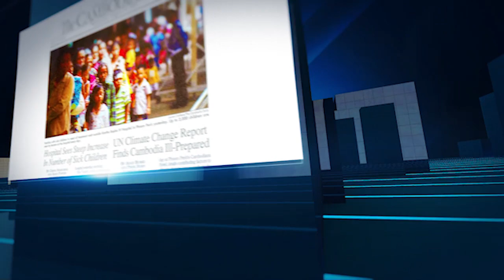ម៉ាឌូរ៉ូ ណែនាំឱ្យអនុប្រធានាធិបតីរបស់លោកវាយប្រហារលោកត្រាំនៅ ឯមហាសន្និបាតUN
ម៉ាឌូរ៉ូ ណែនាំឱ្យអនុប្រធានាធិបតីរបស់លោកវាយប្រហារលោកត្រាំនៅ ឯមហាសន្និបាតUN ខណៈលោកមិនហ៊ានទៅចូលរួមប្រជុំ